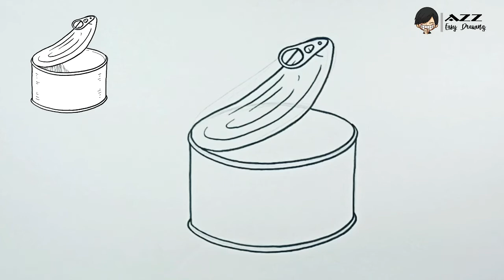How to draw Tin Can